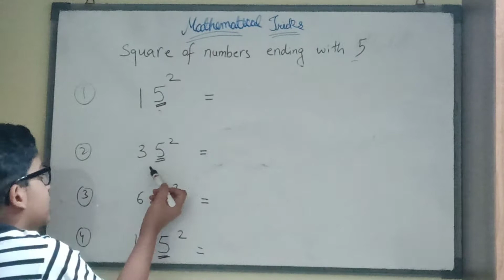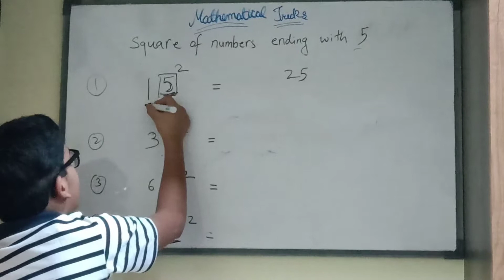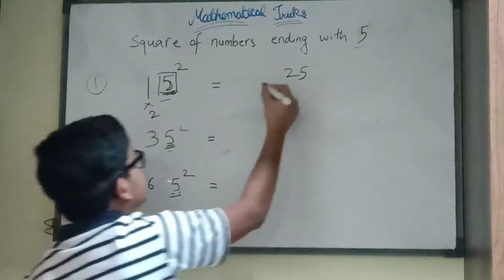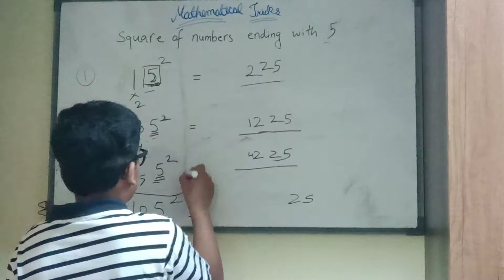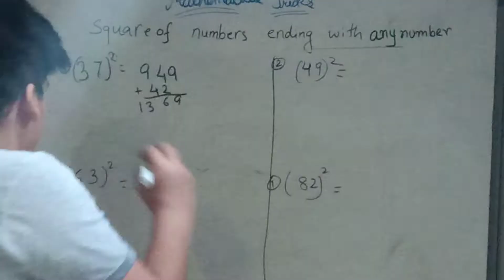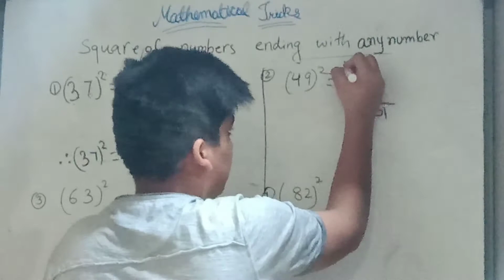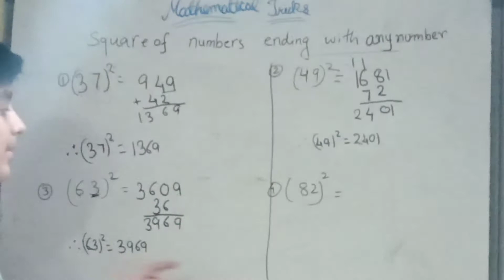Simple tricks to make your calculations fast.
To find square of number ending with 5 and square of number ending with any digit in 2 seconds